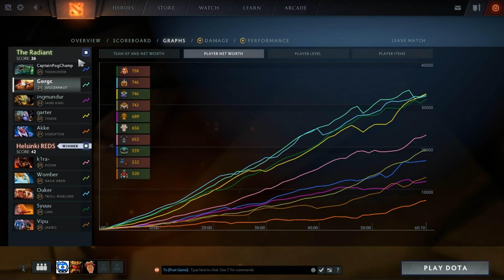CHINA SUPERMAJOR OPEN QUALIFIERS - GORGC BULLDOG AKKE - GAME 3 (Gorgc Dota Highlights)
Team: Gorgc Bulldog Akke Garter Ingmundur